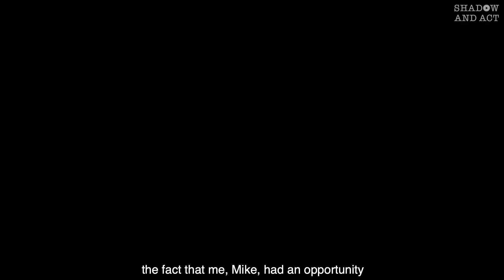Michael B. Jordan gets emotional about 'JUST MERCY' | Jamie Foxx interview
For Shadow and Act, Trey Mangum chats with 'Just Mercy' stars Michael B. Jordan and Jamie Foxx on how they coped with telling the weight of this story.

Trey Mangum is a multiplatform journalist who is a film/tv journalist, writer, critic and host. His work has appeared outlets like The Hollywood Reporter, MTV News and Bustle, and his thought and original reporting has been referenced in publications like The Daily Mail and Playboy. He's interviewed Hollywood's most popular and prominent figures, such as Idris Elba, Gabrielle Union and Michael B. Jordan.